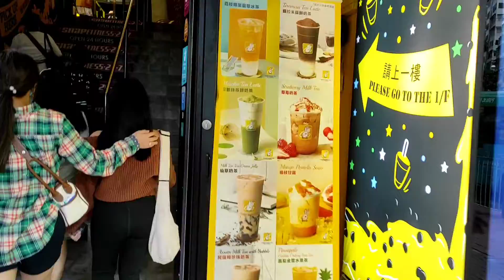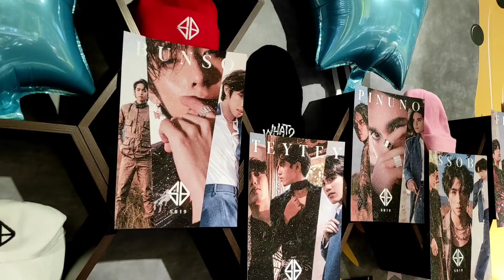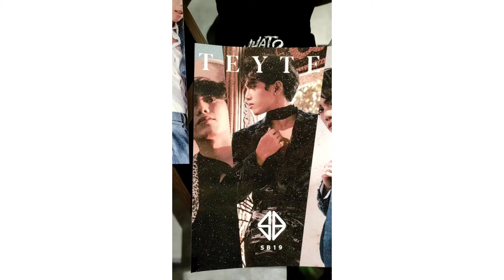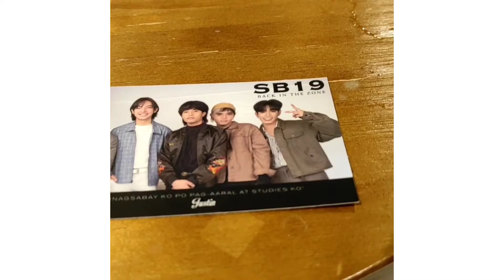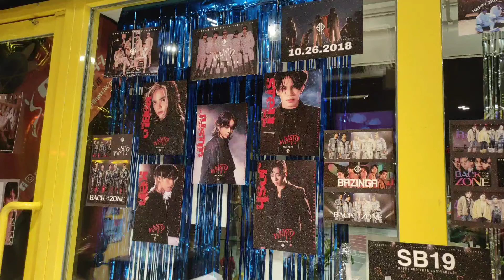Cup Sleeve Event A'tin Hk🇭🇰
ELITEPRONATION ARRIVAL - 90 DAYS ENDER